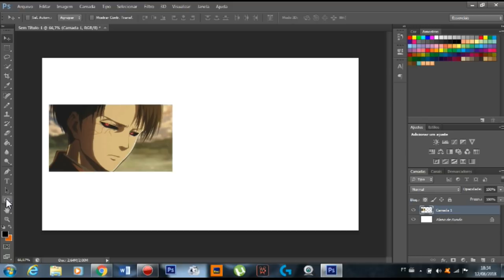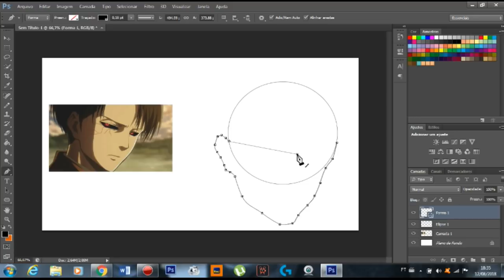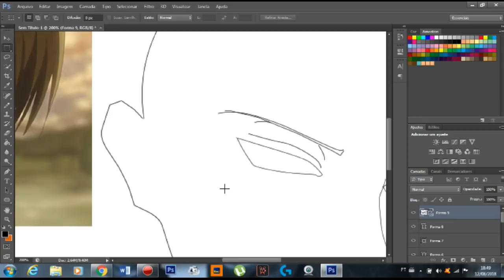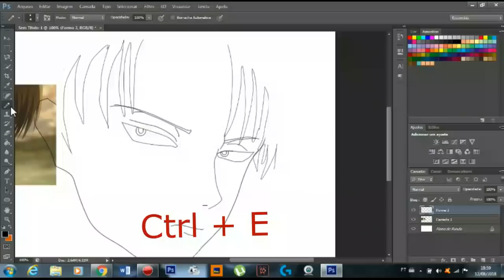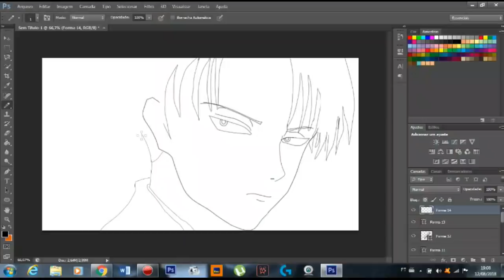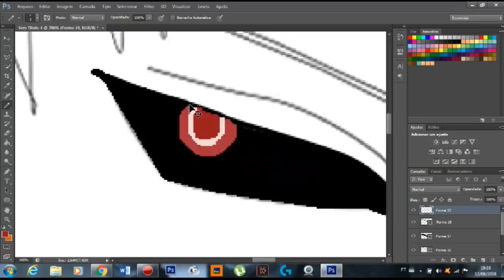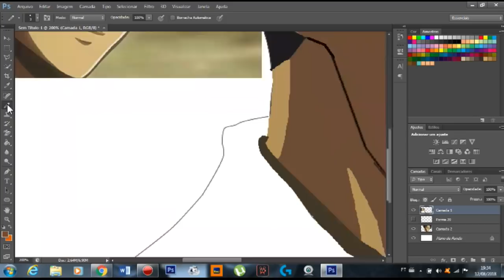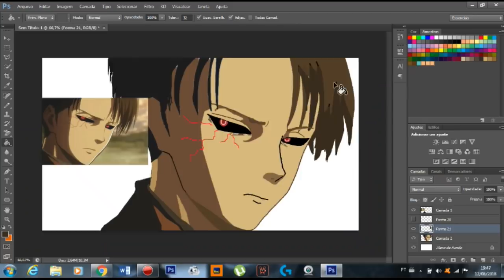DESENHANDO O LEVI ACKERMAN NO PHOTOSHOP!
VÍDEO ORIGINAL: